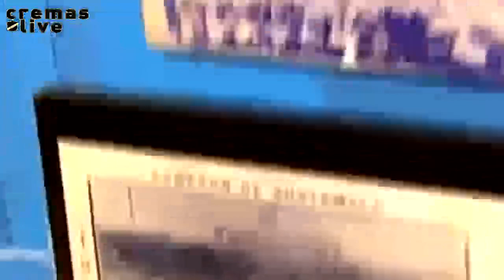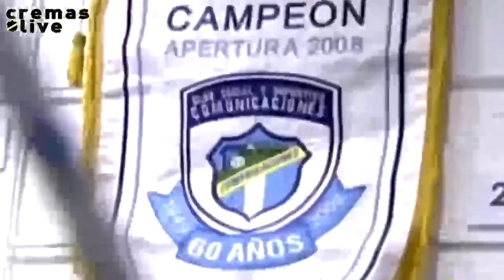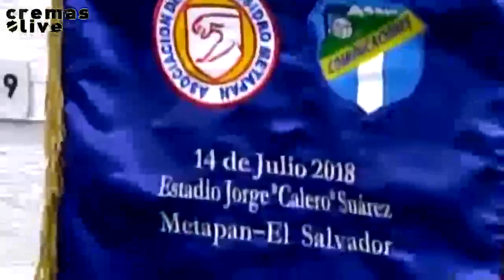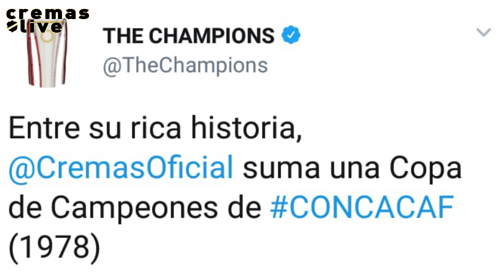008 | Cremas Live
Los cremas cumplen 71 años de historia.